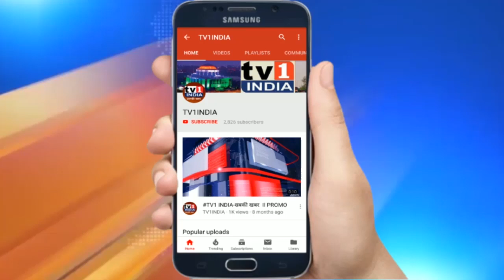कीर्ति राणा की मांग | APMC के लिए सरकार बनाए GST जैसा कानून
कीर्ति राणा की मांग | APMC के लिए सरकार बनाए सिंगल कानून बनाए | APMC व्यापारी चाहते हैं GST जैसा कानून | जीएसटी की तरह कानून बनाने की मांग | APMC कानून में बदलाव जरूरी-व्यापारी | पूर्व संचालक ने कहा- व्यापारियों का हित देखें | व्यापारी बनाना चाहते हैं आत्मनिर्भर भारत |  एक देश एक कानून से किसानों को होगा लाभ | सरकार ने नहीं मानी मांग तो करेंगे आंदोलन |